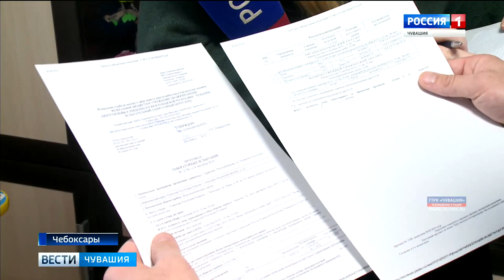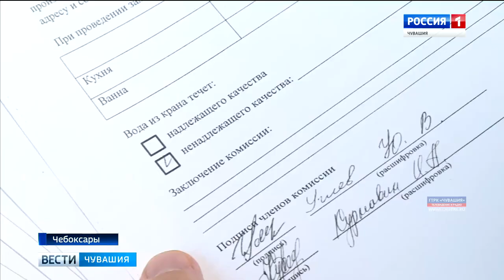Помыться и не загрязниться: в Чебоксарах из кранов одного из многоквартирных домов с лета течет гряз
Жители 94-го дома на проспекте Мира в Чебоксарах четыре месяца не могут принять душ в собственных квартирах - из кранов течет вода грязновато-коричневого цвета.